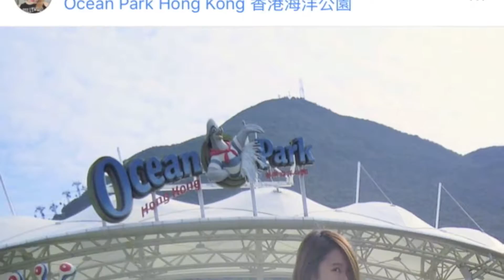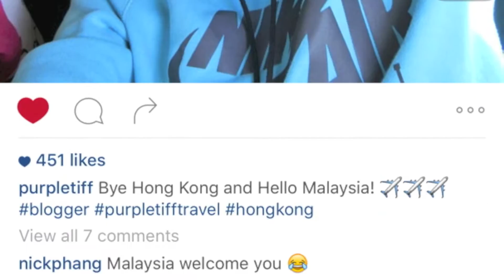Follow me to Hong Kong & GuangZhou Trip with Visondata!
Halloween party with Hong Kong Ocean Park is AWESOME!